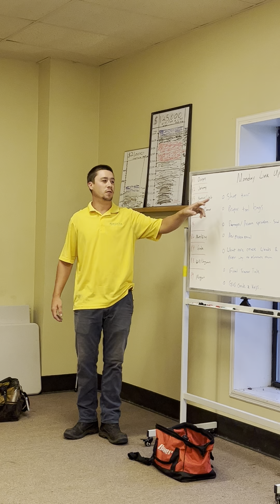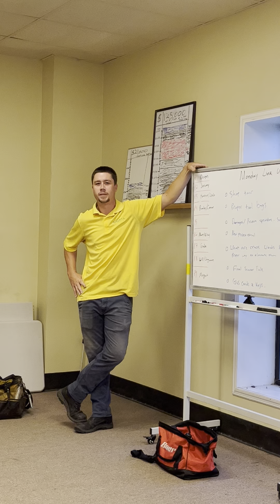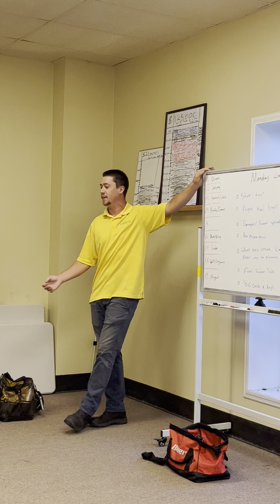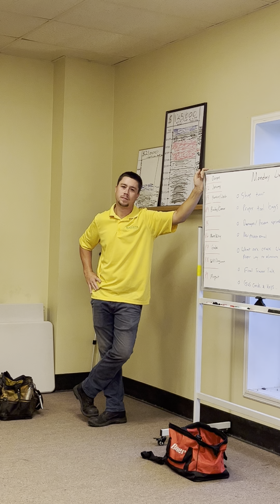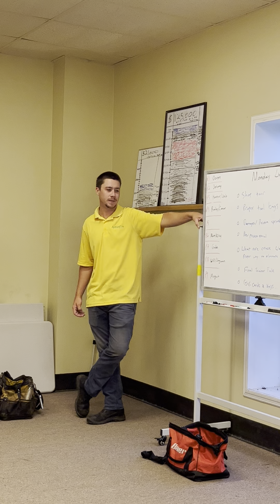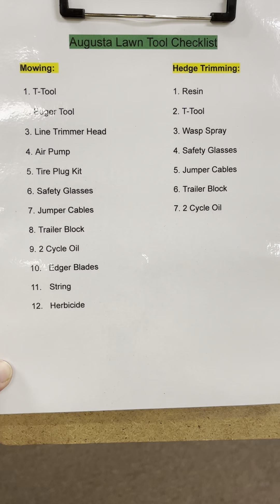Augusta Lawn Care - Team Member Tool Bag Check